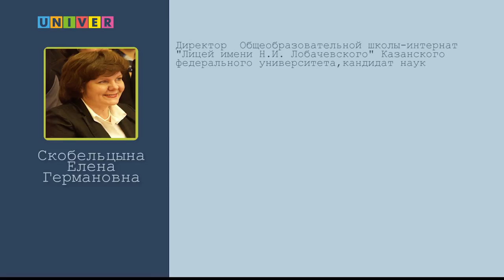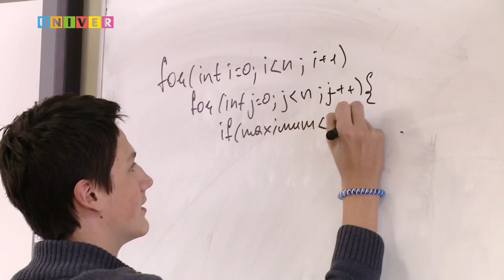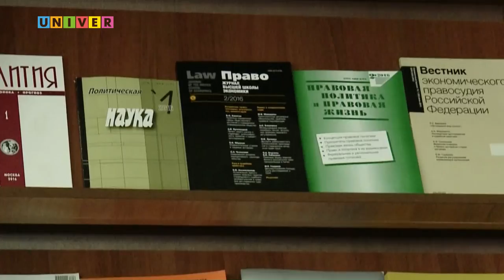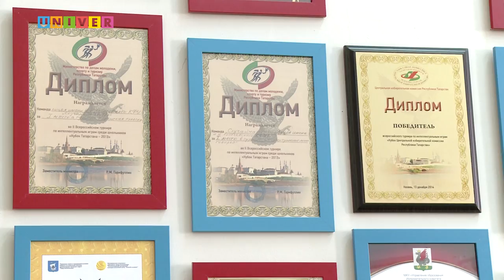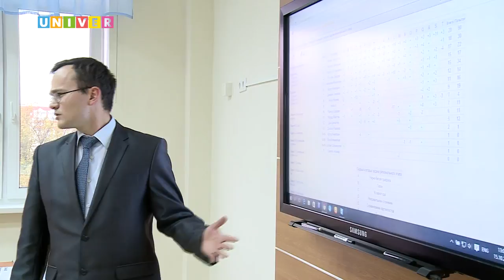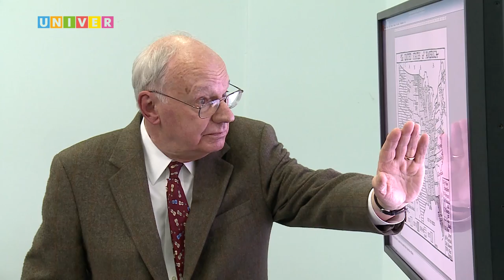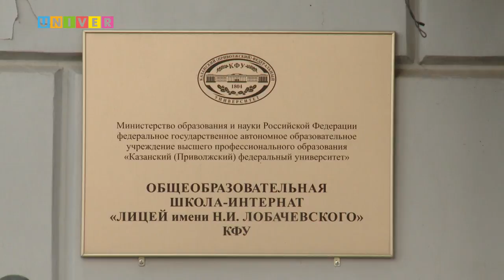Прием КФУ 2017. Общеобразовательная школа-интернат "Лицей имени Н.И. Лобачевского" КФУ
Интервью директора Лицея им. Н.И. Лобачевского Казанского федерального университета Елены Скобельцыной